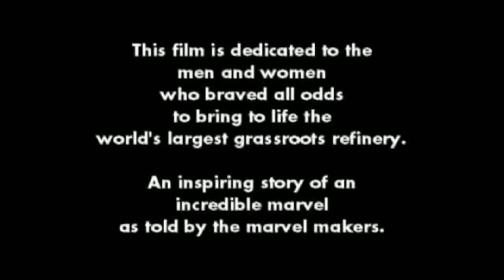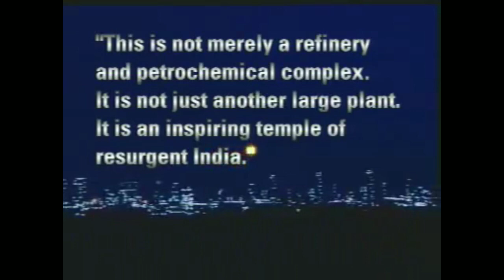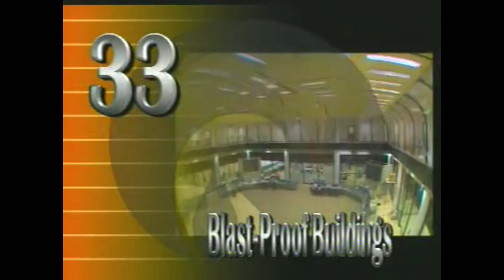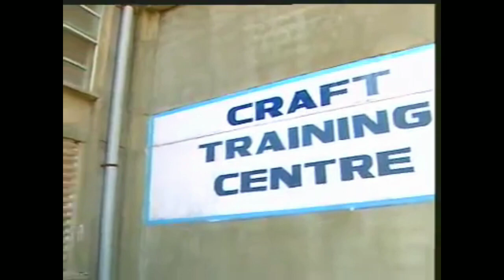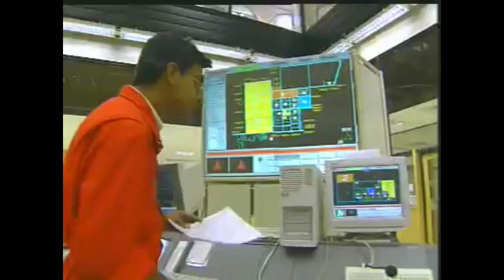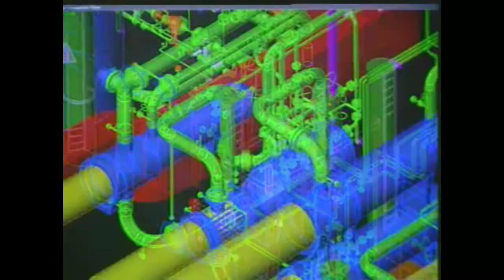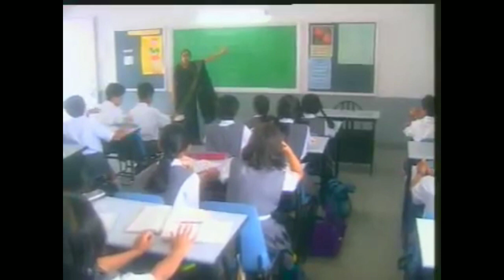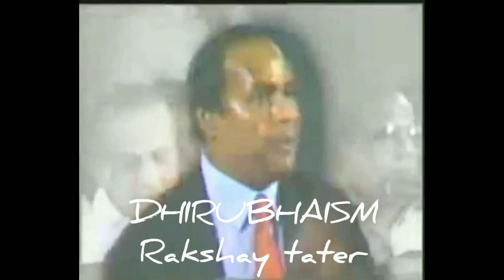"Dinosaurs can dance"- An inspiring story of an incredible marvel,world's largest grassroot Refinery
On 25 December 2008,
How do you make world's largest refinery in just 36 Months ??

Reliance Petroleum Limited (RPL) announced the commissioning of its refinery into a Special Economic Zone in Jamnagar district of Gujarat, India. The completion of the RPL refinery has enabled Jamnagar to emerge as a ‘Refinery Hub’, housing the world's largest refining complex with an aggregate refining capacity of 1.24 million barrels (197,000 m3) of oil per day, more than any other single location in the world.

The globally competitive RPL refinery was commissioned in 36 months. RPL contracted several companies having expertise in engineering construction and refining like Bechtel, UOP LLC and Foster Wheeler amongst others. There are plans for the pipeline to process High Pour Point crude oil extracted at Barmer, Rajasthan in the near future. This would require an electrically heat traced pipeline to be set up from Barmer to Jamnagar.

The entire complex as of 2013; consisting of manufacturing and allied facilities, utilities, off-sites, port facilities and a township (415 acres of land) with housing for its 2,500 employees, results in over 7,500 acres(3,000 ha; 11.7 sq mi) = 30,000,000 m2. This area, if overlaid on Mumbai or London, would cover more than one-third of either city's landmass. If all of the pipes used in the refinery were laid out, one after another, they would connect the whole of India from north to south.